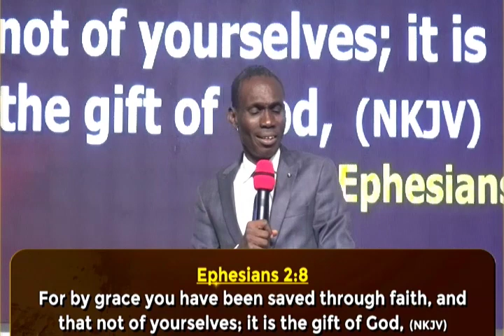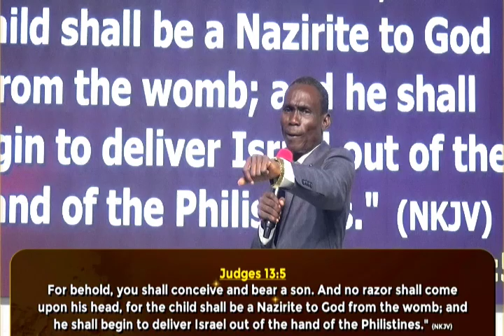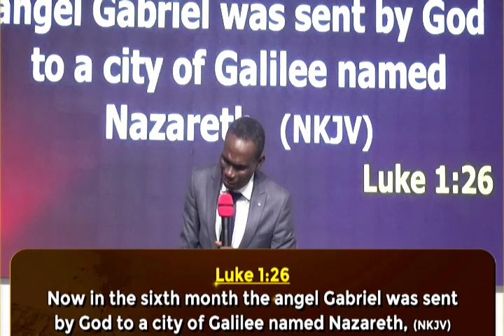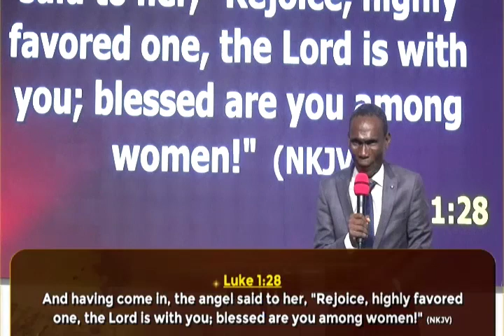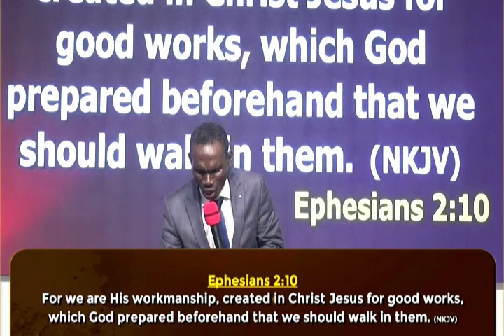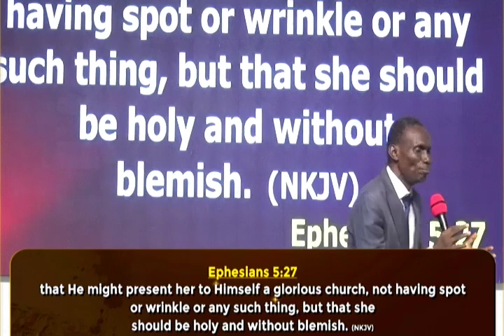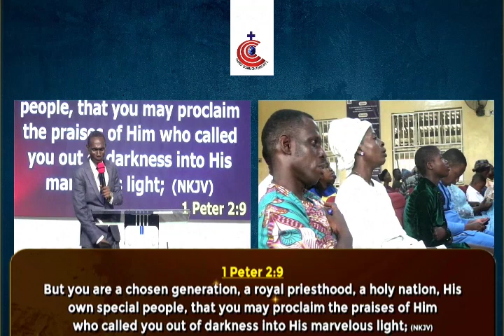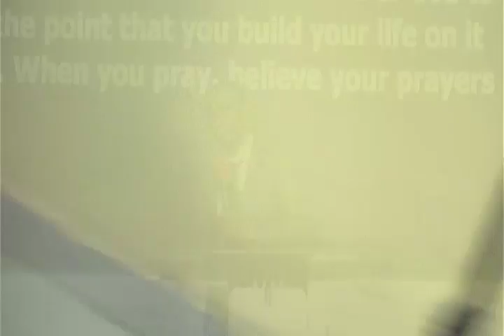MESSAGE_WALKING IN THE GRACE_PASTOR (PROF.) ABAYOMI ADEBAYO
SUNDAY SERVICE_SEPTEMBER 24TH, 2023